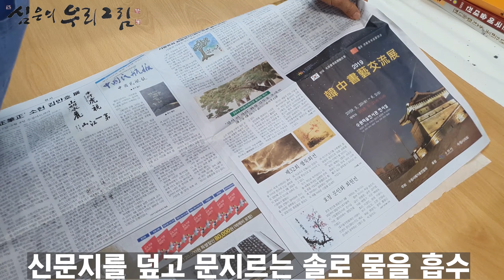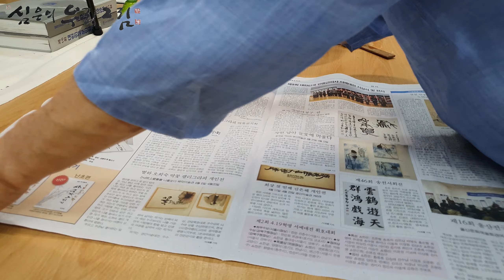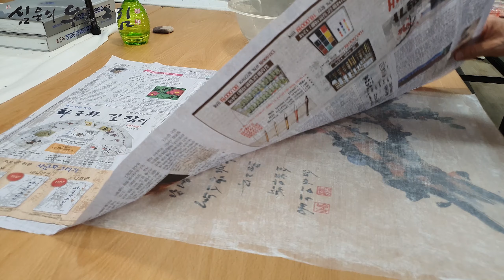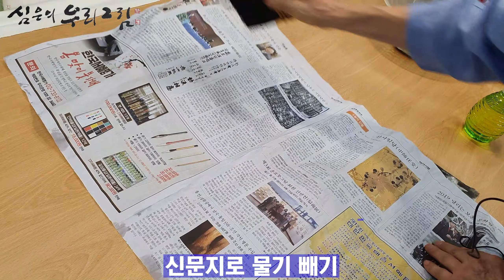(Eng)쉽게 배접하는법/일반인을 위한 배접하기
표구사에서만 하는 배접을 가정에서도 쉽게 할 수 있도록 도와드리기 위해 만든 영상입니다.
배접은 화선지에 그린 그림을 더 오래 보관할 수 있도록 해줍니다.
한국화, 문인화를 하시는 분들께 유용한 정보가 될 것 같습니다.

본 방법은 표구사에서 하는 정통 방법이 아닙니다. 제가 소개하는 방법은 집에서 작은 작품을 쉽게 배접하는 것을 안내하기 위함입니다.